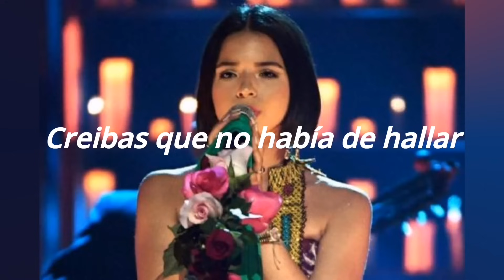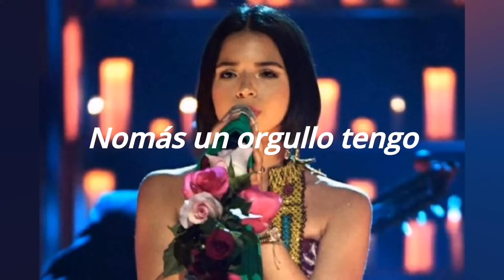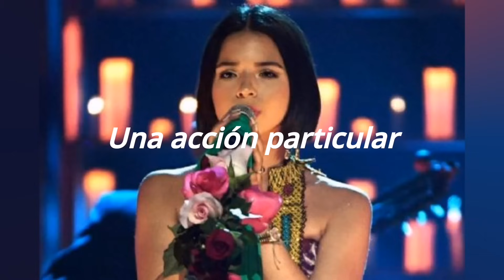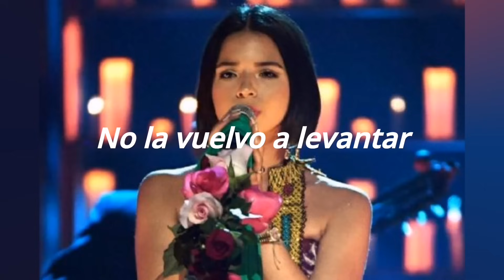La Chancla - Ángela Aguilar (Letra/Lyrics)